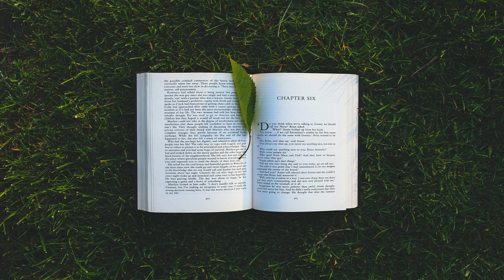G.K. Chesterton's Newspaper Columns: The New Witness - 1922 by G. K. Chesterton Part 2/2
G.K. Chesterton's Newspaper Columns: The New Witness - 1922 by G. K. Chesterton (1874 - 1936)

Read by: Arden, Nathan Israel Smolin, Craig Abbott, Greg Giordano, AllenO, toadvine, Kingsnake, Devorah Allen, joegrimer, Tindra, Adrian Stephens, Lindsay Jones, Larry Wilson, Gillis, C.Gilson, Samikshaya Ananthakrishnan, Nicola Jablow, Christopher Foeckler, Yaelin Lee, Stacy Dugan-Wilcox, MichelleF, zzy55 in English

Chapters:
00:00:00 - 38 - On Household Gods and Goblins
00:11:59 - 39 - Wanted: A Radical Party
00:24:17 - 40 - The Master versus the Maker
00:38:16 - 41 - The Apostle and the Wild Ducks
00:50:48 - 42 - Frivolity versus Freedom
01:03:20 - 43 - The Dean and the Rebels
01:16:34 - 44 - Rothschild and the Roundabouts
01:29:31 - 45 - Are the Journalists Joking?
01:41:30 - 46 - Shakespeare and the Legal Lady
01:53:16 - 47 - Bethlehem and the Great Cities
02:06:52 - 48 - On Professors and Professors
02:18:26 - 49 - Poland and the Pedants
02:29:29 - 50 - On Being Called Teutonic